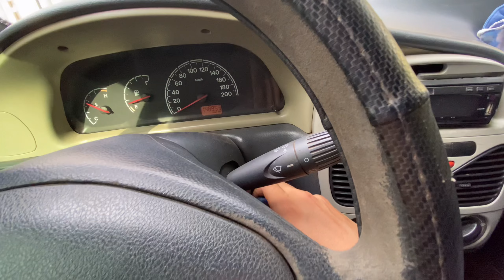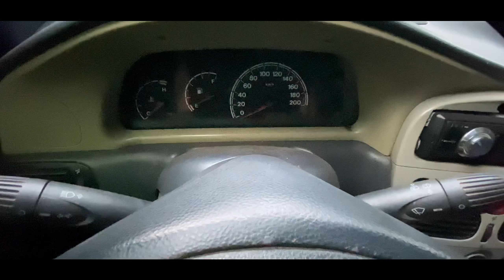PEDI PARA O CABELEIREIRO CORTAR SO UM FIO DE CABELO *trolagem*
Eai, como vai?

Me segue no meu Instagram💥

Ou então: @romarioeufrauzino

Tem ideias sobre assuntos para os próximos vídeos? Deixa aí nos comentários💥

Algumas dúvidas que podem surgir💥

De onde eu sou: Brasília DF💥

Até o momento que gravei esse video:
Minha idade: 23💥
Onde eu moro: Piauí💥
Qual editor de vídeo eu uso: VLLO💥
Qual celular eu uso para gravar: IPHONE 11💥
Celular reserva de apoio: Galaxy J8💥

Comenta qualquer coisa aí que eu estou sempre respondendo os comentários💥

Nos vemos no próximo vídeo, flwww💥